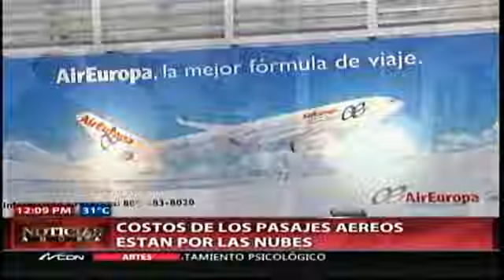Costos de los pasajes aéreos están por la nubes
Los altos costos de los pasajes aéreos se han convertido en un gran dolor de cabeza  de muchos usuarios, y ha generado la preocupación de agencias de viaje, que atribuyen las alzas esencialmente a que muchas aerolíneas se aprovechan de que están solas cubriendo determinadas rutas, para incrementar sus precios.